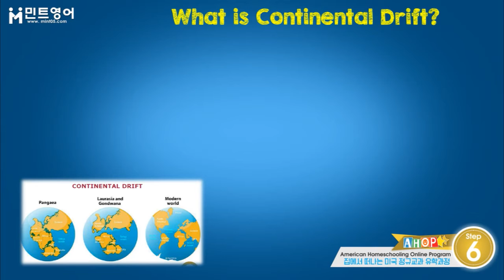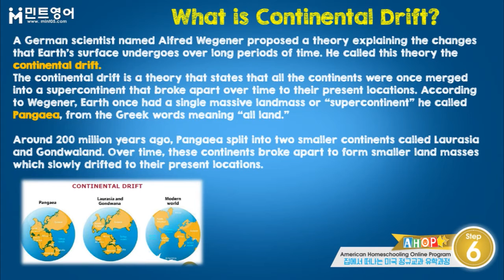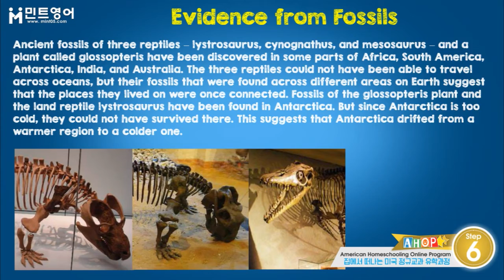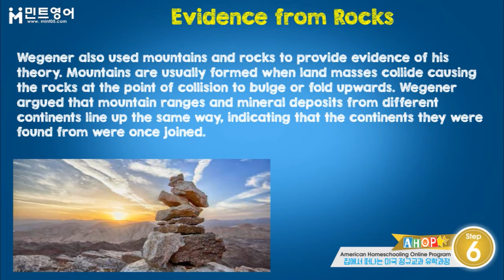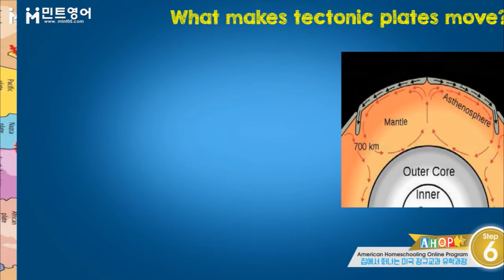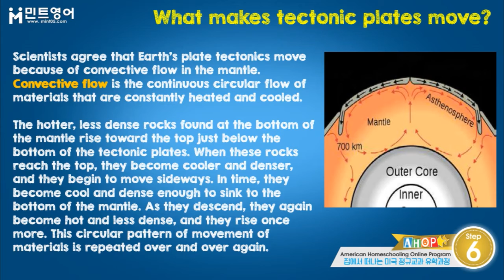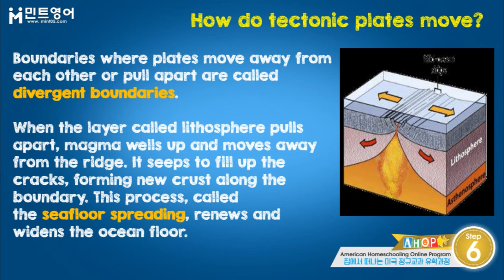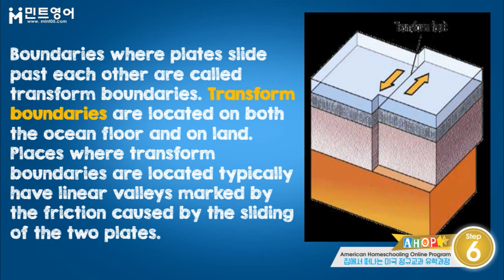AHOP SCIENCE Step 6 Chap 2 Lesson 1